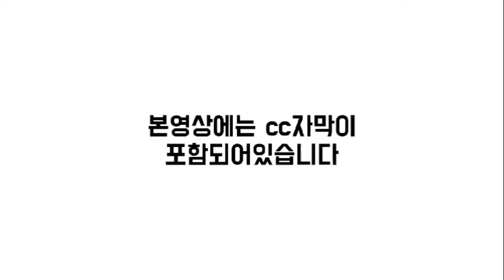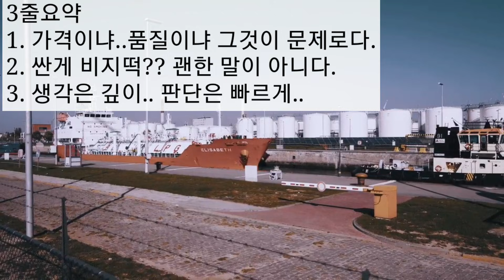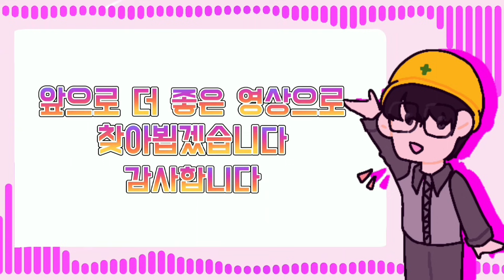[CC한글자막]3조원 규모 컨테이너선 프로젝트!! 중국 VS 한국 치열한 수주전 시작됐다!!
▶샤프TV 구독료
카카오뱅크 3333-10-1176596 김성진